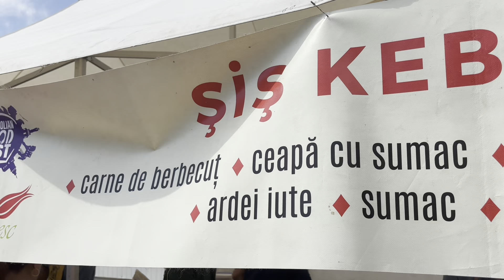Șiș Kebap la Anatolian Food Festival 10-11 august 2024 București